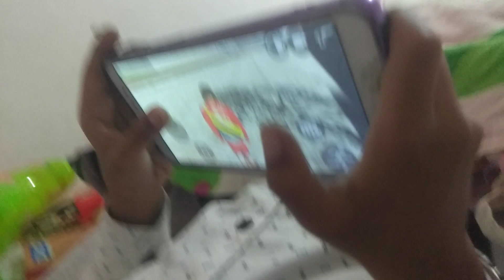Game 🎯 new game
Game 🎯